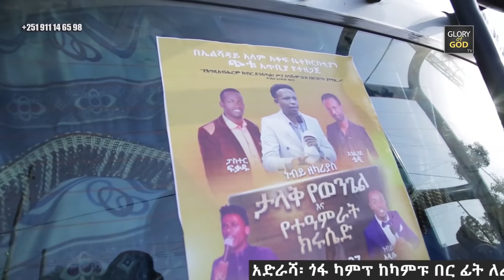እጅግ የሚያስደስት ልብ የሚነካ ስራ!!! (እልም ያለ ገጠር ውስጥ የሆነውን እዩ)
... click it to support our minstry on gofund me
በጌታ የተወደዳችሁ በተለያየ አለማት የምትኖሩ ውድ ወገኖቻችን እንደሚታወቀው ኤልሻዳይ አለም አቀፍ ቤ/ክ ወይንም GLORY OF GOD TV በተለያዩ የኢትዮጵያ የገጠር መንደሮች እና ከተሞች ላይ ወንጌልን በመስራት ሰፊ ስራን ስንሰራ ቆይተናል እየሰራን እንገኛለን። አሁን በእዚህ ወቅት ቤ/ክ ሙሉ ለሙሉ ቢዘጋም ወንጌል ከመስበክ እና ነፍሳትን ከመማረክ አልከለከለንም። አሁን በዚህ ሶስት ወራት እንኩዋን በገጠር የገበያ ሰፍራዎች ላይ ወንጌልን በመስራት በርካታ ሰዎች እንዲድኑ ምክንያት ሆኖዋል በተጨማሪም የገጠር ቤት ለቤት የወንጌል አገልግሎታችንን ከበፊቱ በበለጠ በማጠናከር በርካታ ፍሬን አይተንበታል። ሰለሆነም በሚችሉት አቅም ከዚህ የወንጌል አገልግሎት ጎን እንዲቆሙ እና የእግዚያብሔርን ስራ አብረውን እንዲሰሩ እናበረታታዎታለን።
እግዚያብሔር ይባርካችሁ!